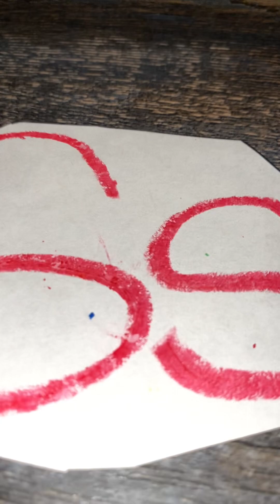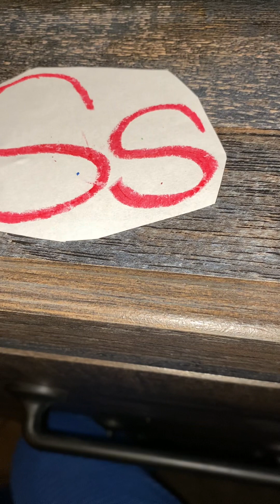What’s That Rhyme! Letter S